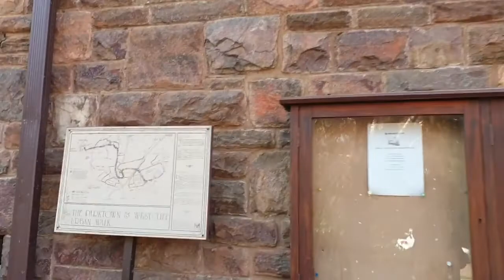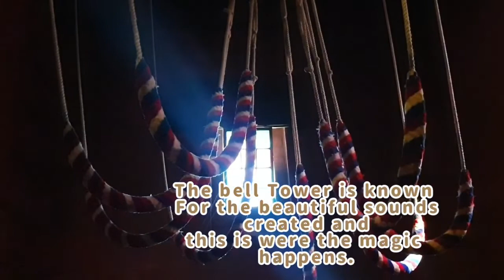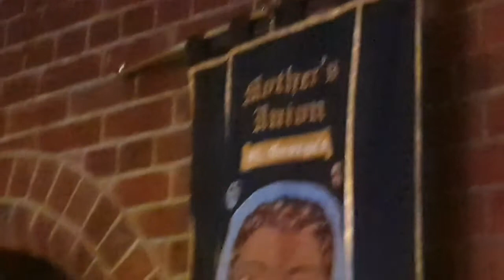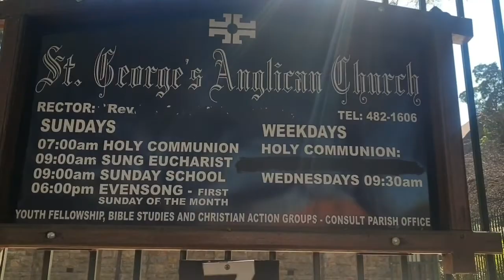St George's Anglican Church Parktown South Africa 🇿🇦/SundaySchoolTeacher/South African Youtuber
Hey Friends!!Today I am showing you one of my favorite buildings where I am privileged to teach Sunday School. Best place for Weddings 💒.  State-of-the-art organ. Best Architecture design.Over 100years old historical building. Enjoy 💓